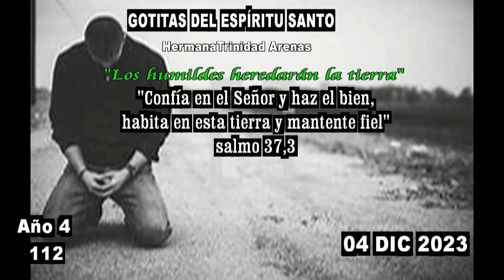GOTITAS DEL ESPIRITU SANTO AÑO 4 NUMERO 112 04 DICIEMBRE 2023